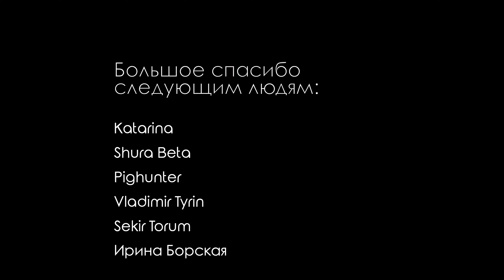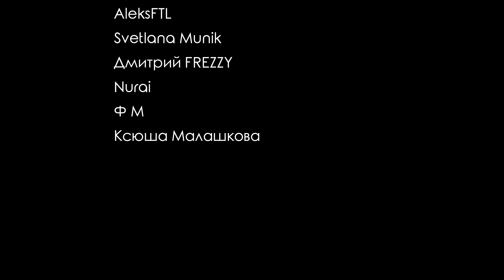Честная реакция на Natty — Teddy Bear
У милой девушки Natty случился первый камбэк с песней Teddy Bear. Давайте посмотрим, о каком плюшевом медведе идёт речь.

00:00 Вступление
01:36 Реакция на клип
06:36 Второе прослушивание

=== Новые K-pop-клипы ===